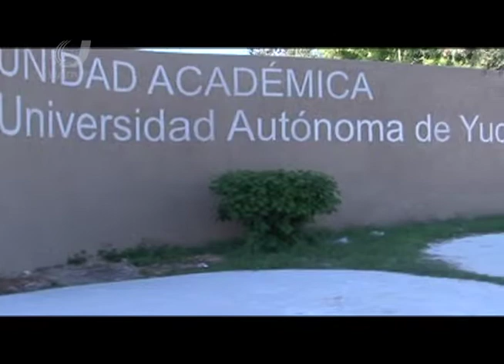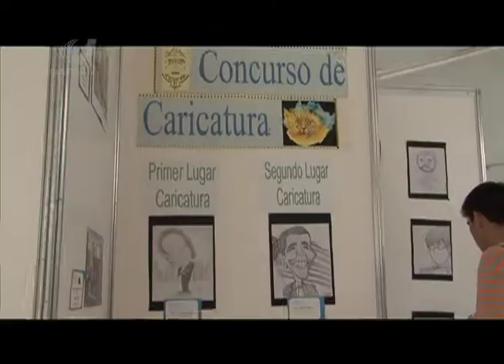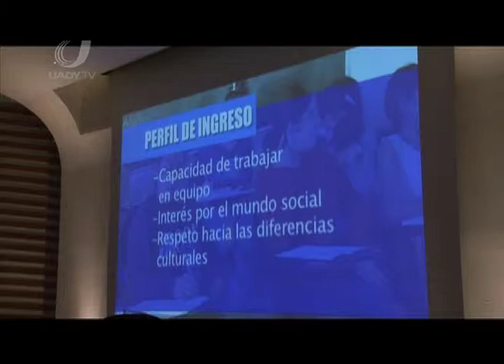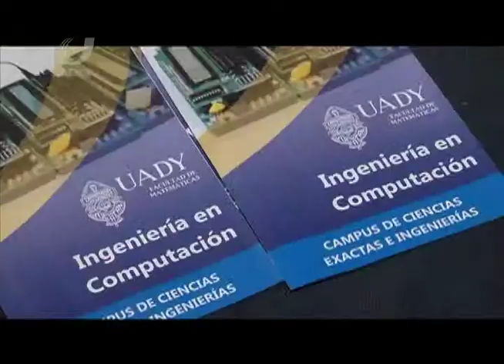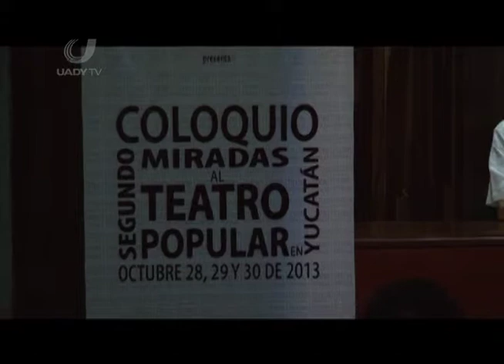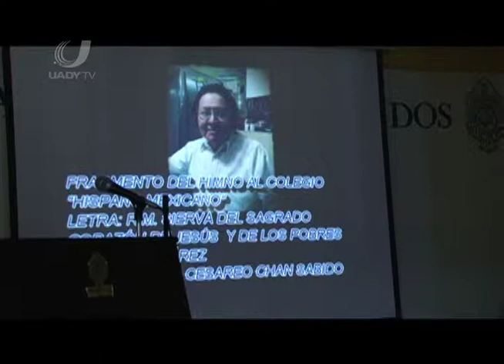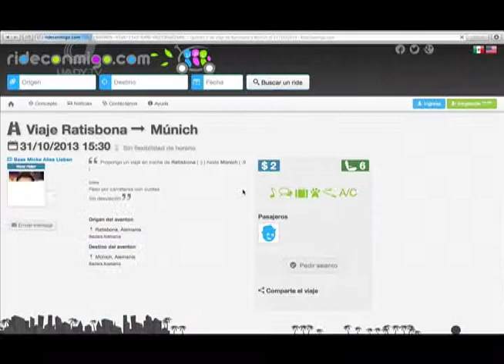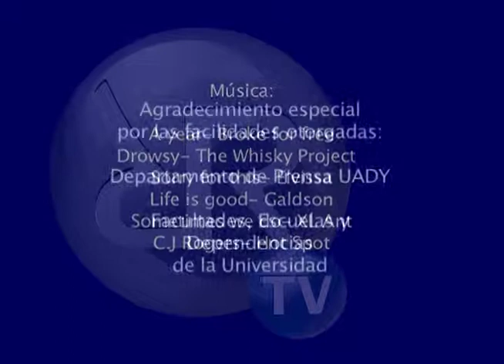Programa Completo 261 Reflejo Universitario